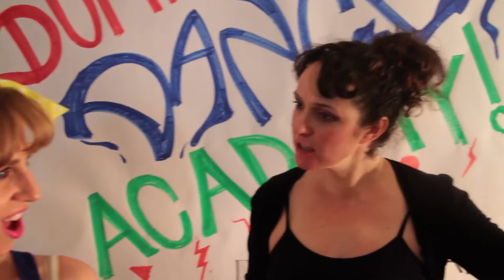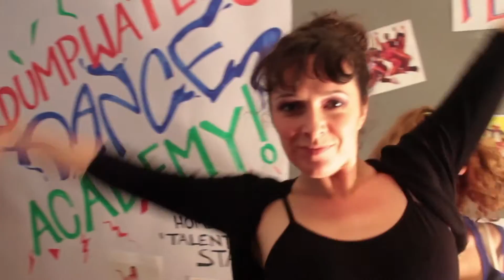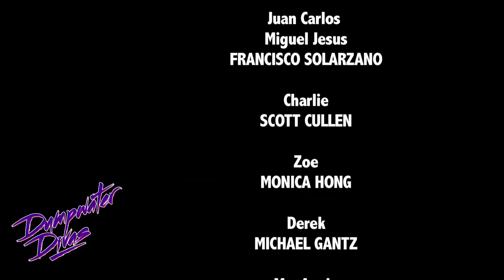Dumpwater Divas, Episode #1, "I'm Back, Be My Friend...Again"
What's "Macaroni Heat"? Why does Lindsay want Christi out of Dumpwater? What on earth is a "Mormagain"?

Get the answers to all your burning questions now on Episode 1 - "I'm Back, Be My Friend...Again"!

It's Never Too Late for a Star to Be Born...AGAIN!

Dumpwater Divas is a 1980's Reality Dance Spoof Web Series that features original music written by Grammy-award-winning composer CJ Vanston (Family Tree, Best In Show, A Mighty Wind).

Estranged childhood dance team "Macaroni Heat" come together to compete in a reunion show of the talent competition they lost 20 years ago.

Christi Johnson (Jennifer Lieberman) returns to her hometown of Dumpwater, Florida, where she is a local celebrity and must convince former dance partner Lindsay Whitney (Rebecca Morgan) to dance with her again.

Can two best friends who haven't spoken in a decade put their differences aside for a second chance at stardom?

The cast shines in this satirical homage to 1980's dance films, childhood dreams, spandex and chasing stardom.

Created & Written By: Jennifer Lieberman & Rebecca Morgan
Directed By: John Lordan
Original Music By: Jeffrey CJ Vansont
Starring:  Scott Cullen, Michael Gantz, Monica Hong, Tyra Brisco Hughes, Jennifer Lieberman, Rebecca Morgan, Francisco Solorzano, Christopher Whalen